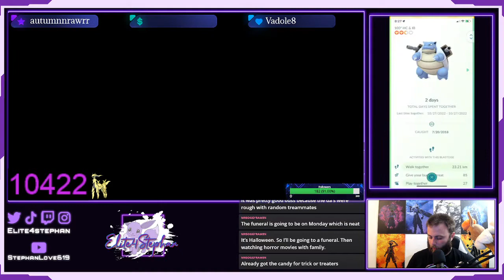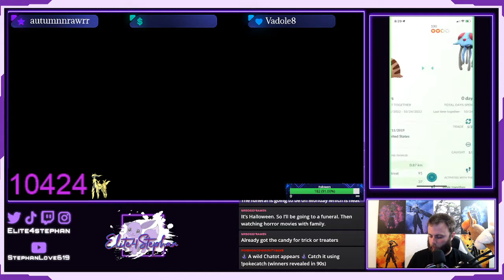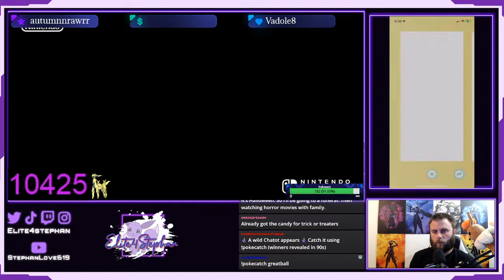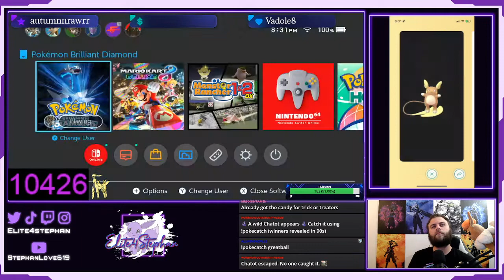My Cousin Arceus: 10,401-10,465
Socials
Twitch.tv/Elite4Stephan

Poké & Chill
supervised and mastered by Dj Cutman

Chilltendo
produced by the artist Jokabi